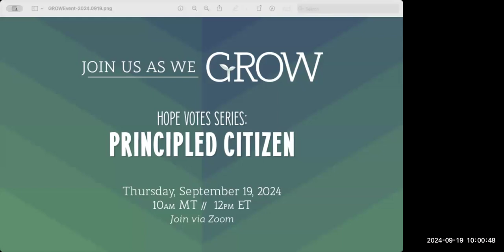GROW: Hope Votes - Principled Citizen 9 19 24